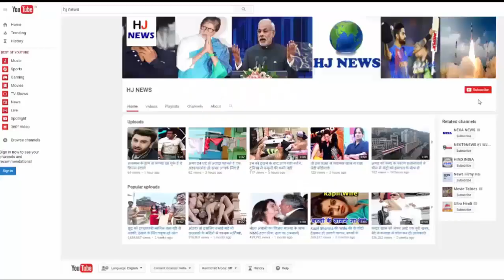इस लड़की की खूबसूरती के सामने बॉलीवुड की सभी अभिनेत्रियां हैं फीकी...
This girl's name is Sapna Vyas. Dream diameter is very beautiful girl. Sapna Vyas will tell you, it became very popular overnight, it is a big deal. Because people take years to get fame. But the sooner the dream diameter is celebrated, it is a commendable compliment. Let us tell you that dream diameter is a gym trainer, which is no less than a celebrity at the moment. Because the picture of dream diameter is becoming viral on social media, it is astonishing. Let's see some draw pictures of dream diameter which is becoming viral on the internet.
In this picture, Sapna Vyas is seen workout in the gym. Dream Vyas is so active on social media that a photo of daily workout needs to be uploaded.

Sapna Vyas looks very beautiful in this picture. Sapna Vyas is seen running in which he is looking very attracted.
Are you also attracted to seeing this picture of dream diameter, then tell it down by commenting below.

HJ NEWS !!